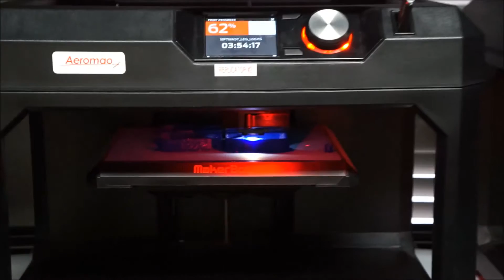18 ft aluminun telescopic masts